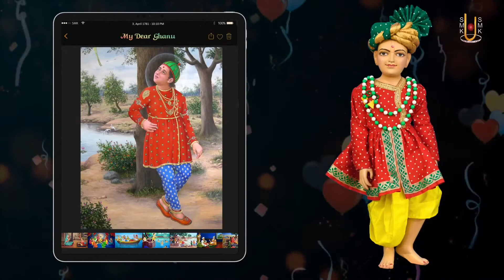Pooja Swaminarayan Dhun 10 | પૂજા સ્વામિનારાયણ ધૂન ૧૦ | Sadhu Harigundasji Swami - Kundaldham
Track Name: Pooja Swaminarayan Dhun 10
Guj. Track Name: પૂજા સ્વામિનારાયણ ધૂન ૧૦
Type: Dhun
Category: Streamed Dhun
Release Date: 10 Apr 2022
Singer Name:  Sadhu Harigundasji Swami - Kundaldham

Playlist Name: Pooja Swaminarayan Dhun | પૂજા સ્વામિનારાયણ ધૂન | Gyanjivandasji Swami - Kundaldham